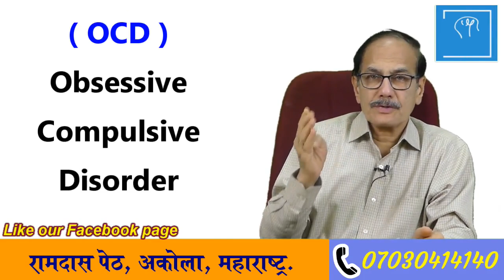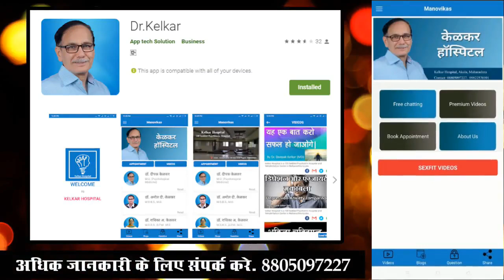OCD & Depression - Dr. Deepak Kelkar (MD) Psychiatrist Hypnotherapist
• Psychiatrist
• Hypnotherapist
• Psychotherapist,
• De-addiction Specialist
• Sexologist

     3 )Kelkar Hospital Channel

Depression kaise thik kare
Depression  kya hai
Depression  kya hota hai
Depression  kyon hota hai
Depression  kisko hota hai
Depression  main hum kab rahte hai
Depression  ka ilaj kaise kare
Depression  kis umar mai aata hai
Depression ka exam par parinam
OCD kaise thik kare
OCD  kya hai
OCD  kya hota hai
OCD  kyon hota hai
OCD  kisko hota hai
OCD  main hum kab rahte hai
OCD  ka ilaj kaise kare
OCD  kis umar mai aata hai